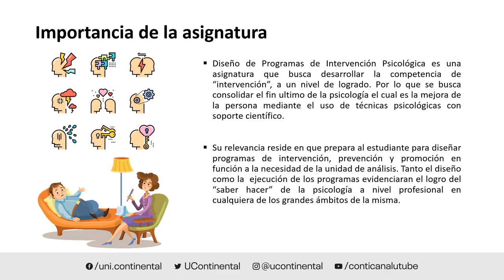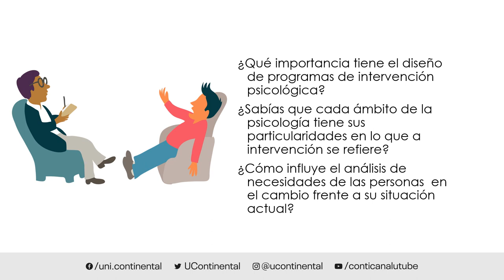Presentación de la asignatura: Diseño de Programas de Intervención Psicológica